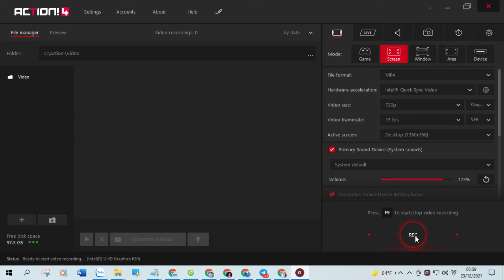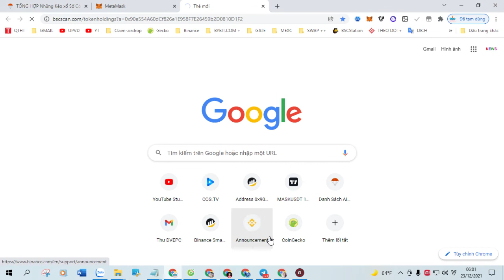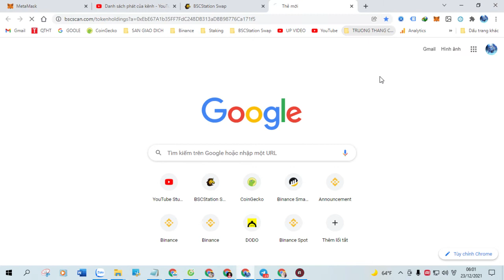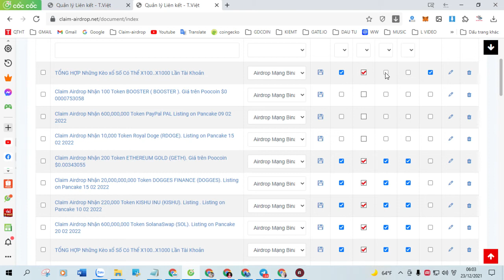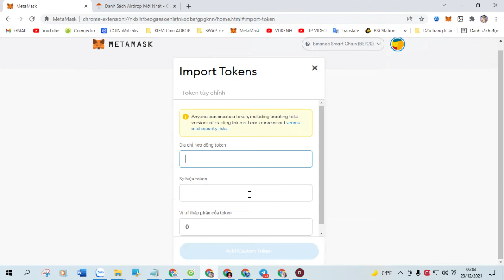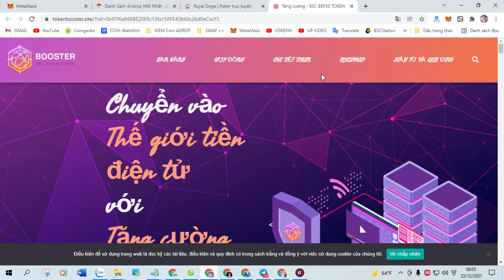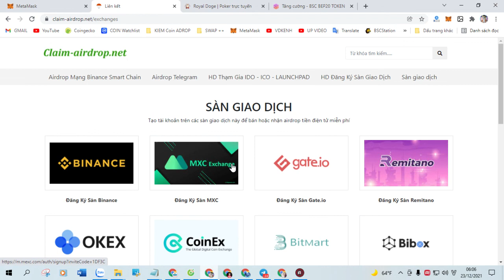Claim Airdrop Nhận 500,000,000 Token TERRA TOKEN (LUNA). Giá trên Poocoin $0.00498250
+ Bước 1: Sao chép Contract :  0x7cB8B5364450fD4A1765393a552B6654Bc415e2a

+ Bước 2: Truy Cập Web Tại Đây Click ( Claim Airdrop ) Nhận Token